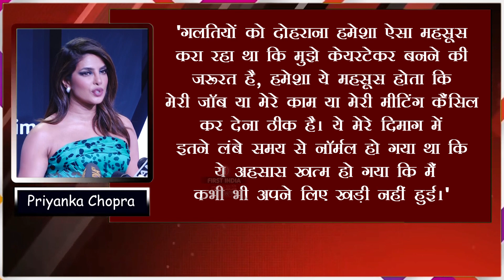Priyanka Chopra नें तोड़ी चुप्पी, कहा- मैं कभी भी अपने लिए खड़ी नहीं हुई